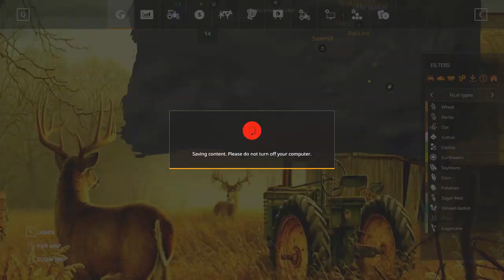Old Family Farm Let's Play Episode # 1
This is a let's play series on the map Old Family Farm 2019 by G&G Modding.

I have arrived from Australia to take over the running of My Grand Fathers Farm this has been handed down  by my Grand Father which has been in the family for generations.  I need to get the farm back working how was.

My Grand Father had a Cows, Sheep, Pigs and Horses. Grand Father also worked the land growing crops to sell and feed his animals.

My main goal is to make the farm profitable again and to be able to replace / buy better equipment for the farm.

My Grand Father left me a letter saying that the farm and all the equipment is mine and the only three things I can not sell.

1: My Old Service Truck.
2: My two John Deere tractors.

My computer setup is as follows:
Corsair 600Q case.
MSI 970 Gaming motherboard.
Corsair Vengeance Pro 16Gbs of memory.
Corsair H110i liquid cooling system.
5x Corsair 120mm x 120mm fans.
AMD FX-8370 Eight-core CPU.
MSI Geforce GTX 1070 video card.
R0DE NT-USB Microphone.
Logitech G920 steering wheel & shift.
Logitech Saitek Heavy Equipment Side Panel Joystick.
Home made slitter & range switches ETS2 & ATS.
X box wire game-pad.
Video Recording is done by OBS Studio 24.x .
Video Editing is done by DaVinci Resolve 15 by Blackmagic Designs.

Mods used in the making of this video can  be found on the following sites. But due to the amount of mods I can use I can only tell you where to look, thank you.